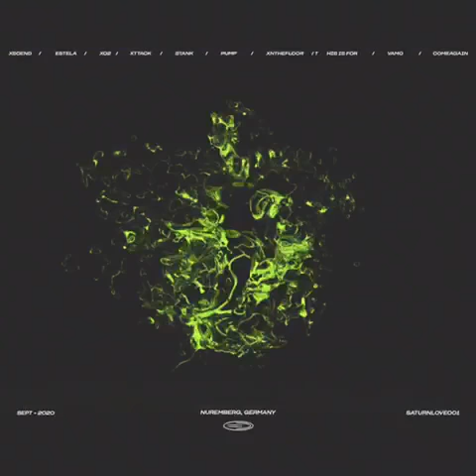MANAO - BETAWORKS (CLIP)